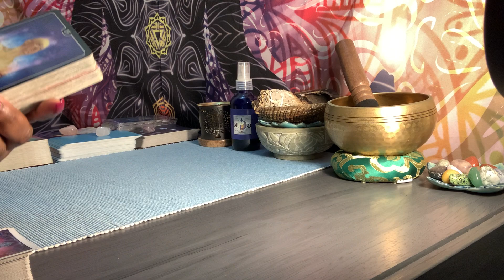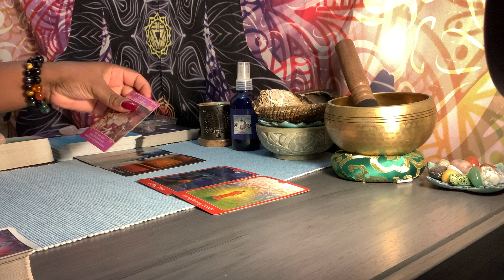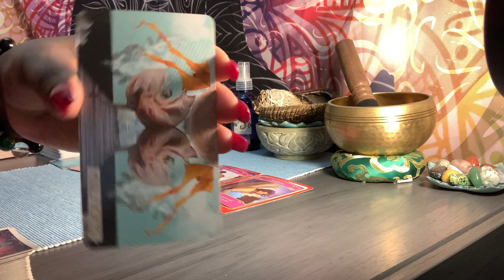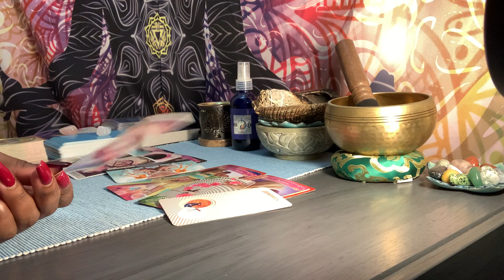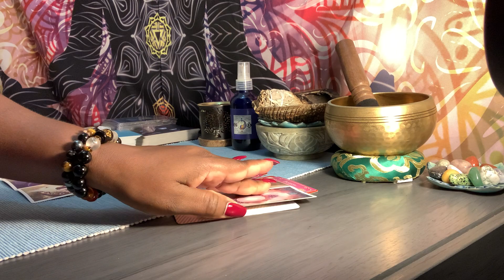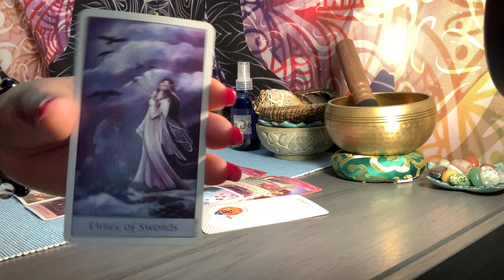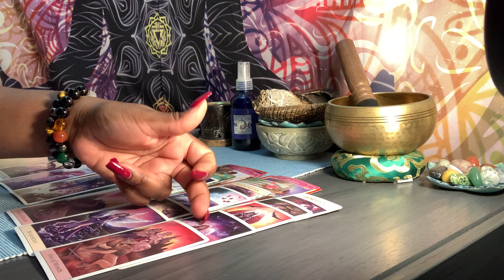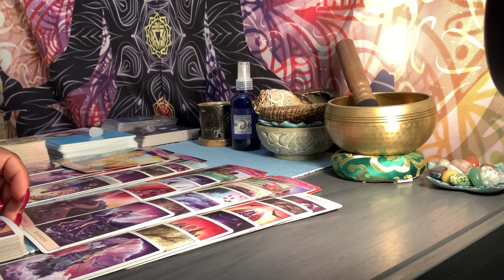GEMINI ♊️ “YOU HAVE OPTIONS” - CHOOSE WISELY... THE TOWER IS COMING...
15 minutes $55.00 - $41.25
20 minutes $80.00 - $60.00
30 minutes $112.00 - $84.00

Goddess Of Life 1111 Tarot Channel